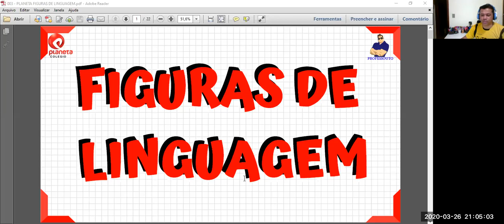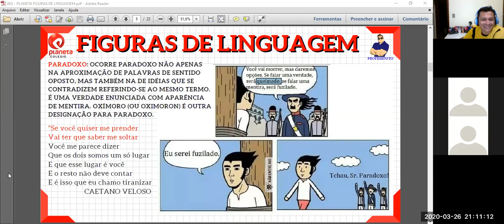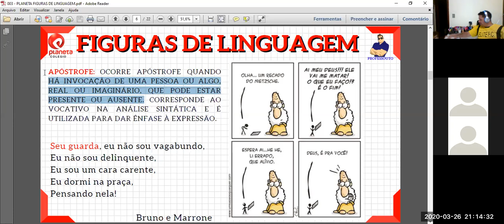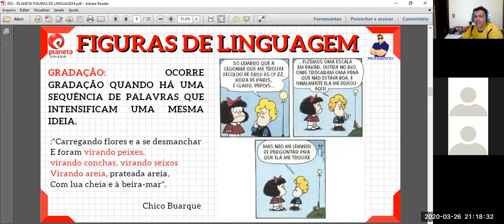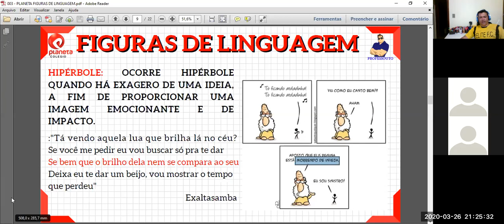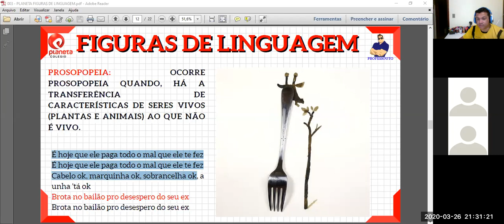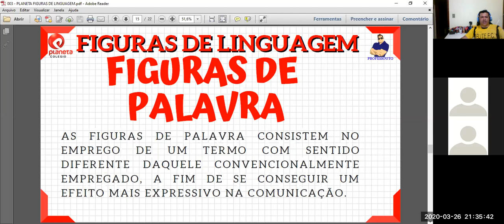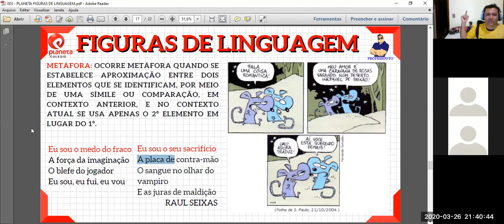Prof. Hércules - Aula - Data: 26/03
Compartilhe no seu facebook!

Edição: Lucas Dantas